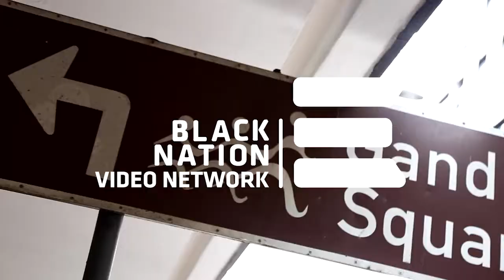BLACKNATION VIDEO NETWORK presents SAM TURPIN / BASHA UHURU 2016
The Basha Uhuru Youth Festival, Constitution Hill's flagship arts festival, is now in its fourth year. Held to coincide with Youth Month, the festival takes place from 2 to 25 June 2016. It is a celebration of the artistic freedom of the youth of South Africa, showcasing some of the best in emerging creative talent in film, theatre, music, literature and contemporary art.